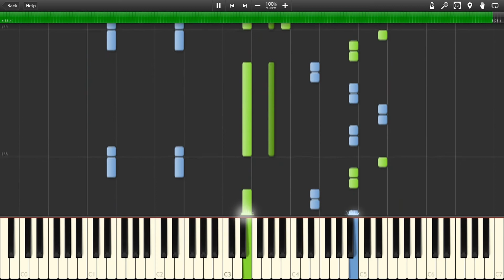Synthesia: Continued Story - Code Geass R2 OST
Continued Story from Code Geass :D